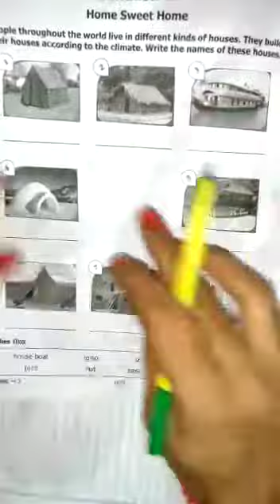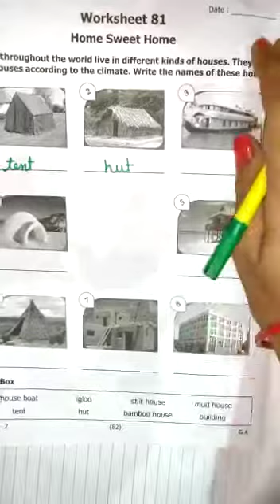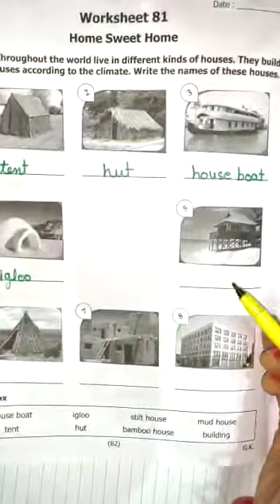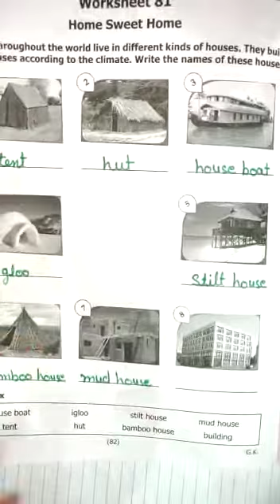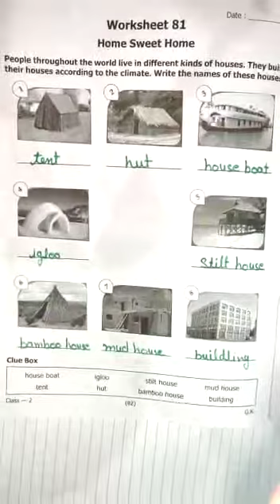Class 2 : GK Work Sheet 81 (Home Sweet Home)